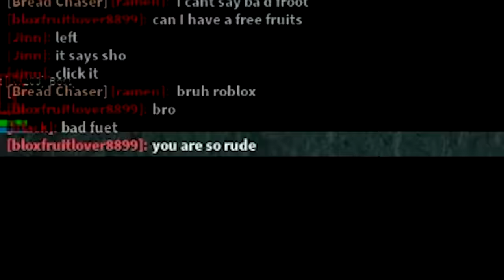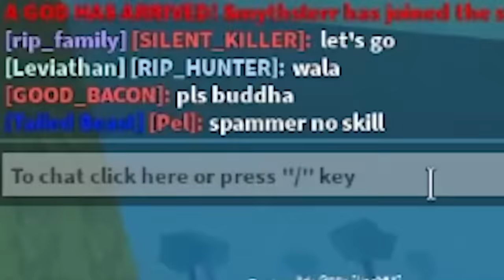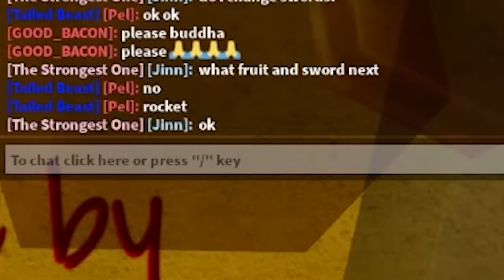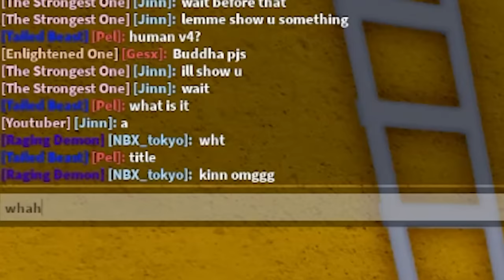Pretending To Be a Noob In Blox Fruits..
ty to memnicus for da music!